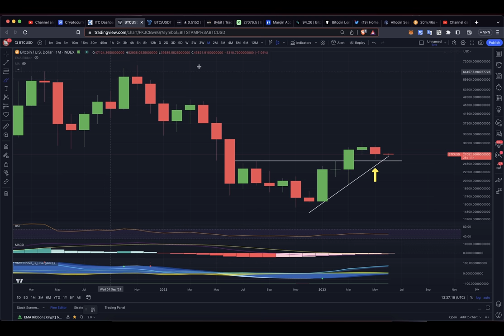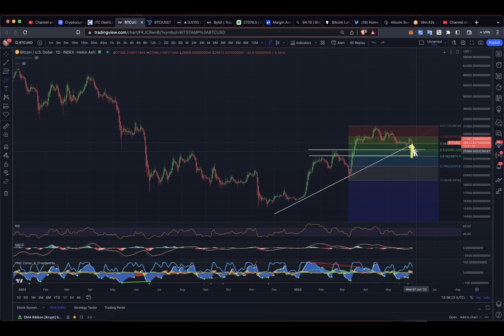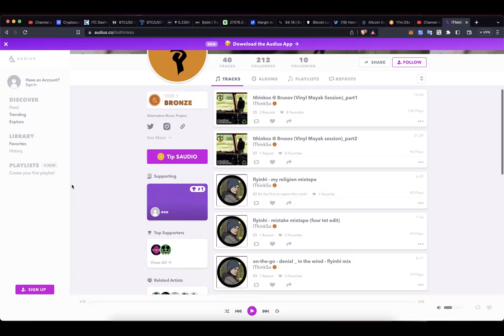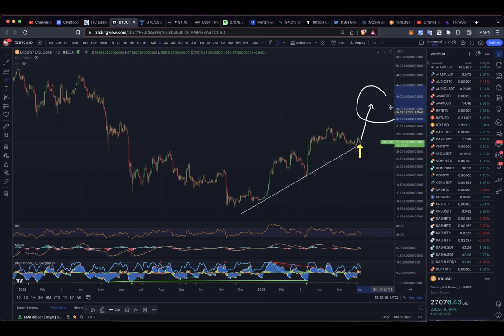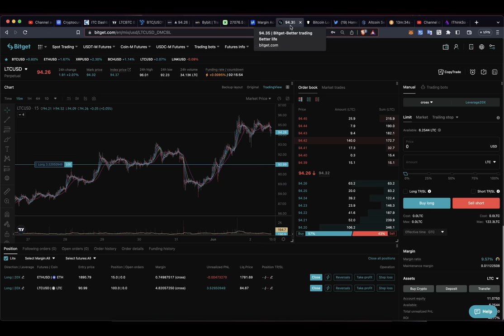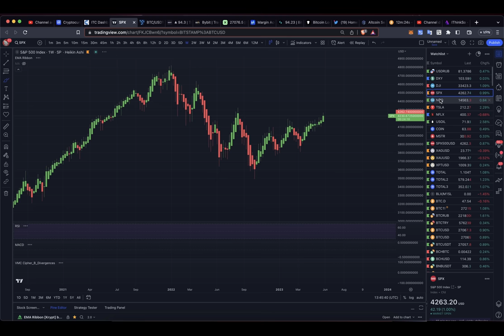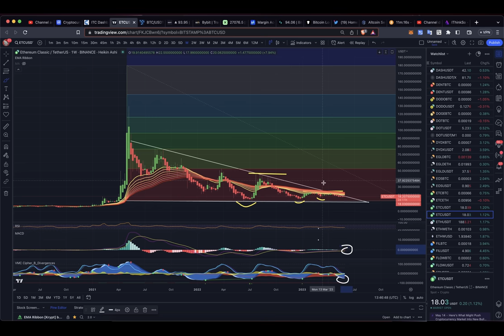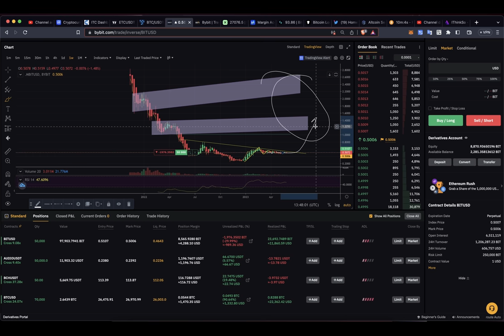АЛЬТЫ С ПОТЕНЦИАЛОМ НА 100 ИКСОВ!! АПДЕЙТ ПО ПОЗИЦИЯМ! 👀 (ОБЗОР КРИПТО РЫНКА)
00:00 Биткоин
01:37 XRP
02:15 AUDIO
02:49 BCH
03:17 LTC
05:00 PhEMEX 0%
06:53 ETC
07:48 Bit Dao
08:08 Kasta

BTC: 1JcJgpSHbrRwgnvLeteXNfNXxLgpDuxyMP
ETH: 0xC8b0CF755bec8155D371676D77A579D7E15fd7eD
DASH: XuhZGGGezSEqnDq5ETBkiMc4ARfS6UxQAi
LTC: LfGpGJjkcrgZV12VNnQdEx79uHgeHSS8oG